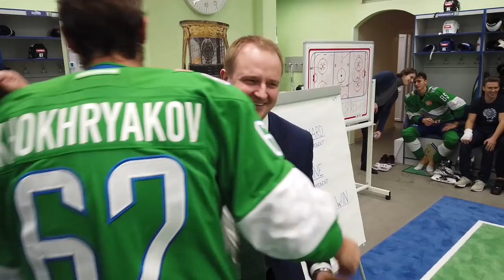BurekTime после матча со «Куньлунем»